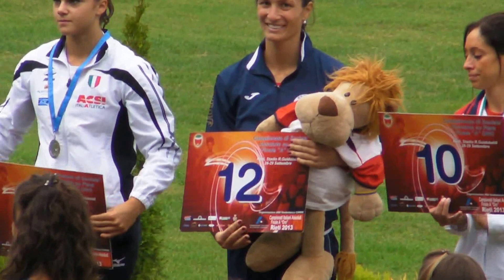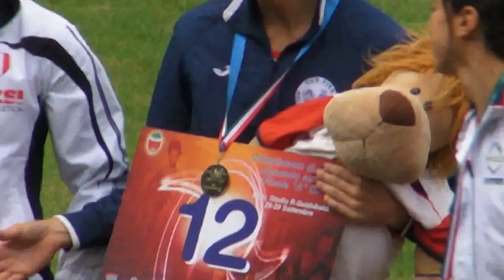Valeria Chiaraviglio - Premiazione